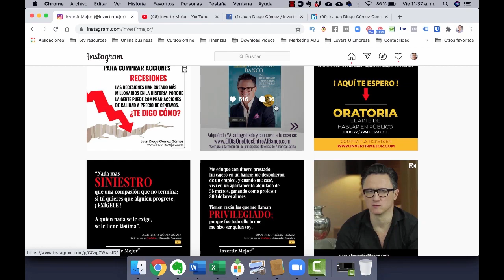SECRETOS de la MARCA de Juan Diego Gomez 🤫🤫 !!!! TE AYUDARAN BASTANTE !!!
Secretos de la marca de Juan Diego Gomez, Seguimos con la linea de los secretos de las marcas mas reconocidas, Hoy le toca a Juan Diego Gomez, quedate hasta el final y sabras cuales son los 3 Secretos de la Marca de Juan Diego Gomez, suscribete si aun no lo estas y activa la campanita para mas contenido de este tipo.

1. 🦁REGÍSTRATE A MI PRÓXIMO ENTRENAMIENTO ONLINE GRATUITO

2. 🔵Únete a la comunidad privada en TELEGRAM para Mentores, Expertos y Coaches

4. Mira estas Listas de reproducción recomendadas